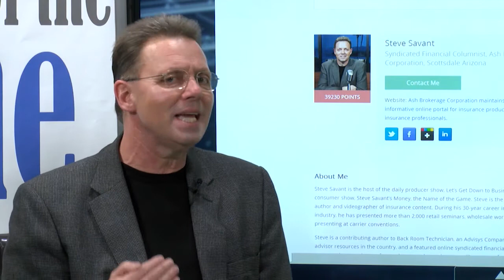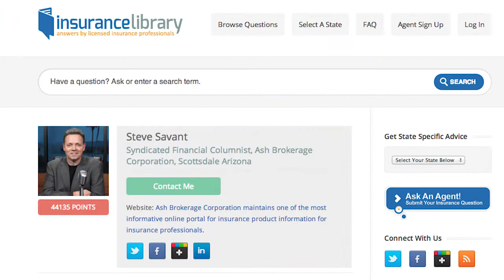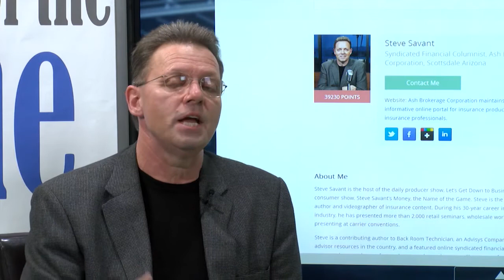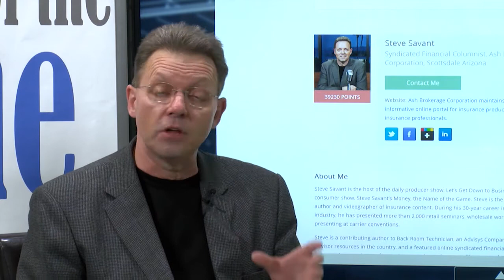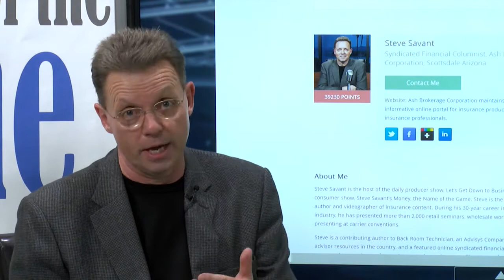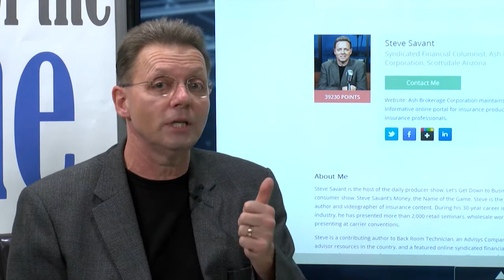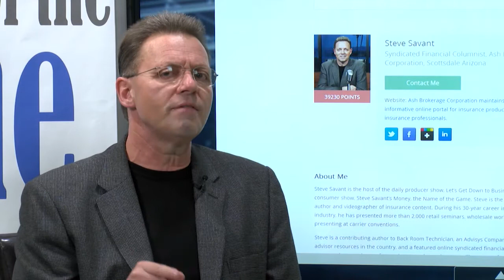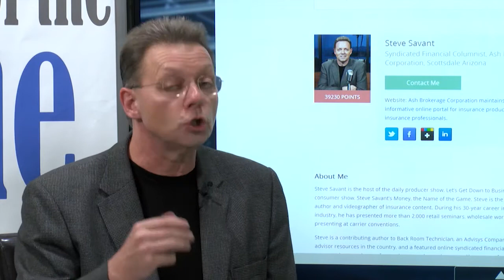Steve Savant's Money, the Name of the Game -- Consumer Insurance Questions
Syndicated online financial columnist and talk show host, Steve Savant, answers consumer questions on life insurance in a brief one-minute video vignette with easy to understand explanations.